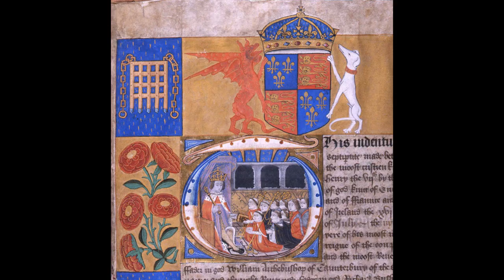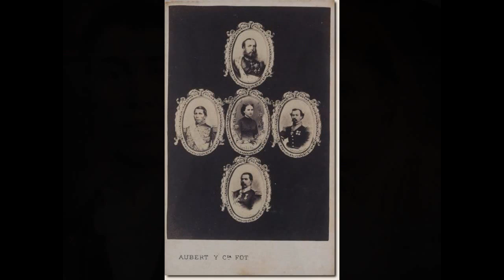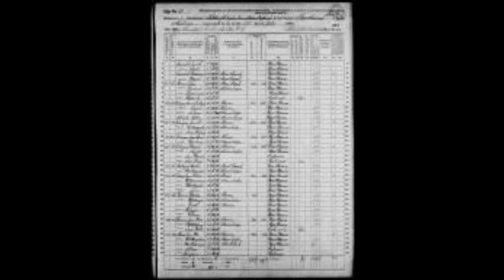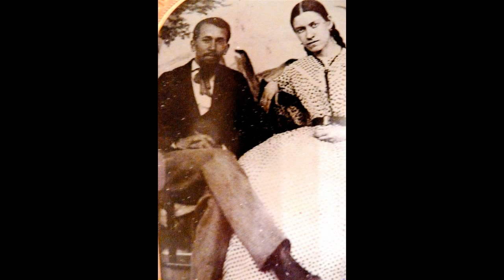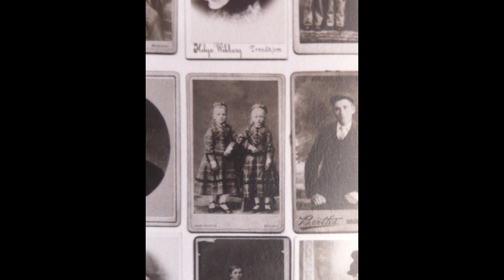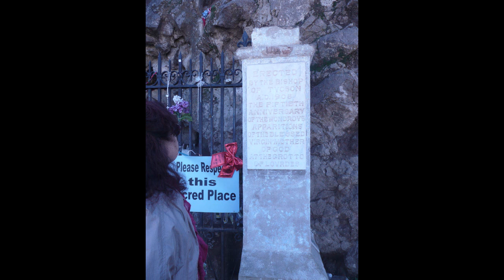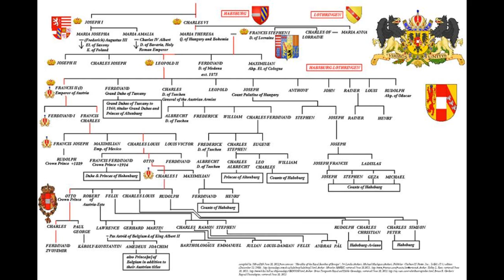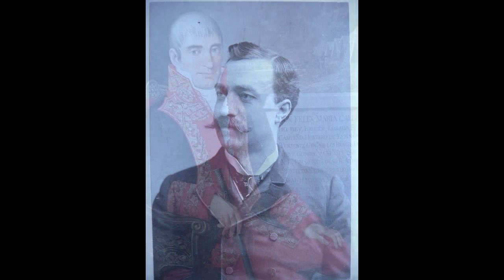The Fall of the House of Marian Black Berry & the Division of the Star, Part 1/2, (30 min)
FREAK RADIO SANTA CRUZ, Lonergan's interview on the Tangerine Dream show on Carla Barela, the Last Empress of Mexico, Carlota Joaquina M'Essex, aka Bernice Porter Taylor Mills (b. 1874), who is on the Wells Fargo family tree. The book explains the conspiracy between her Spanish-Mexican father, the NM Governor Jose P.  Armijo of the "Cabeza de Baca" and Pendragon families Of Hearst and how they used her to help consolidate the San Antonio land grant into the House of Ross (Roosevelt) after the loss of Mexico and the Gadsden Purchase to the United States.  It follows the events leading up to the Mexican Revolution. Her mother was a Heinz heiress of the House of Pendragon 'the 5-Star White Dragon', claiming the Spanish land titles to huge part of California, Arizona, and New Mexico. The Armijo Duran, French Hassan and Portuguese Leon families had long been in New Spain, Mexico at the time of incorporation into U.S.. Bernice Porter Taylor Mills was the "black" child heiress.  Carlota's birth and multiple fake identities, were used to unite both the (Black Moya, Berry) and the Landgravites. She was "Julia Morgan" the famous Engineer who supposedly built Hearst Castle in 1907; but was herself the "Black" Infanta of Armijo de Duran used in the land acquisition conspiracy by her common law husband, the U.C. Berkeley Engineer, Charles Maxwell (Co-Well) of Mission Santa Cruz, California, also known as Ernesto (Nestor) Armijo of Las Cruces, New Mexico.